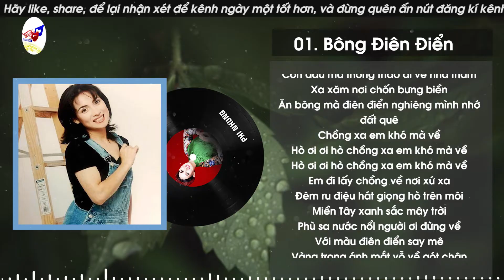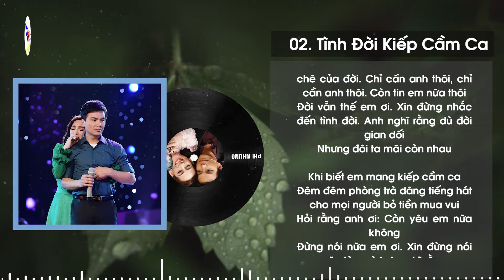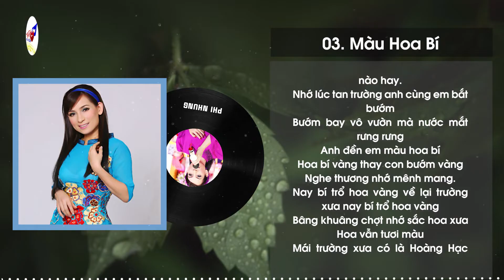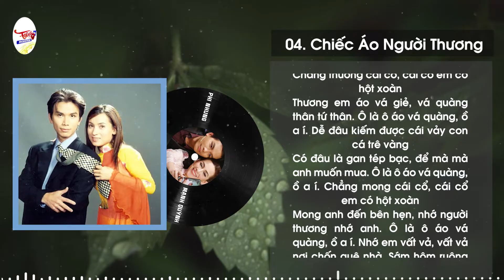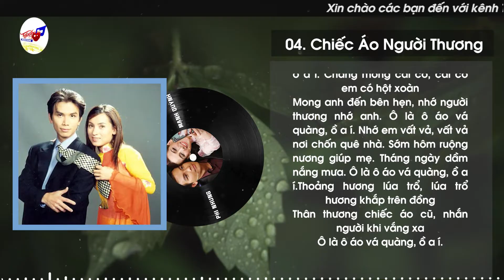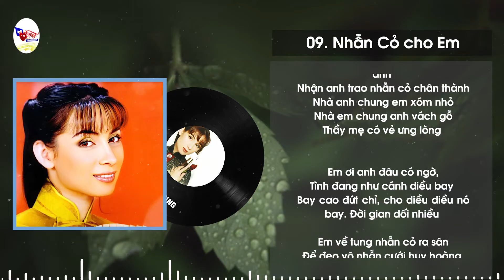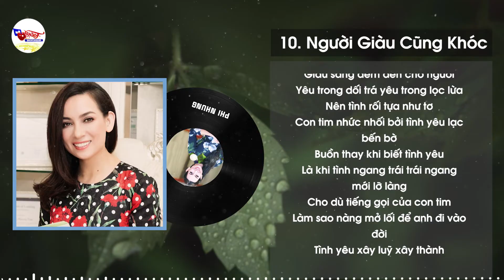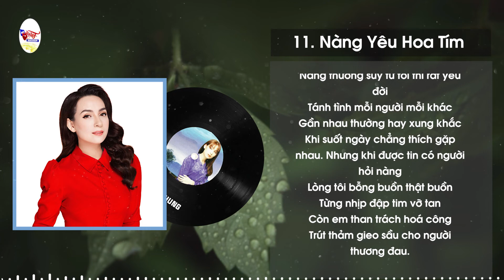Liên Khúc PHI NHUNG Nghe Nhớ Mãi - Bông Điên Điển, Tình Đời Kiếp Cầm Ca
00:00:00 1.Bông điên điển
00:04:20 2. Tình đời kiếp cầm ca
00:09:21 3.  Màu hoa bí
00:14:55 4. Chiếc áo người thương
00:20:59 5. Chờ người
00:26:16 6. Sa mưa giông
00:32:34 7. Ru lại câu hò
00:40:38 8. Tâm sự nàng Buram
00:46:38 9. Nhẫn cỏ cho em
00:52:57 10. Người giàu cũng khóc
00:59:11 11. Nàng yêu hoa tím
01:05:16 12. Em về kẻo mưa